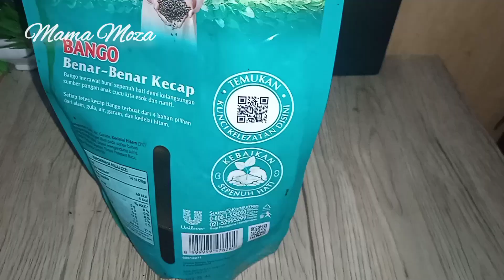TABUCANG..ALA @MamaMoza MANTAP RASANYA 😋😍masakanrumahan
Assalamu'alaikum sahabat online Mama Moza 🥰😇

Alhamdulillah di video kali ini saya mau share resep simple TABUCANG. Apa itu?? TABUCANG adalah tahu bumbu kacang 😂

Bahan2 yg di gunakan cukup sederhana dan mudah di dapat... hanya tahu putih atau tahu cina, kacang, dan pakai bumbu yg jg sangat sederhana😊

Cara membuat sudah ada di video ya, silahkan di tonton sampai selesai...

Wassalam